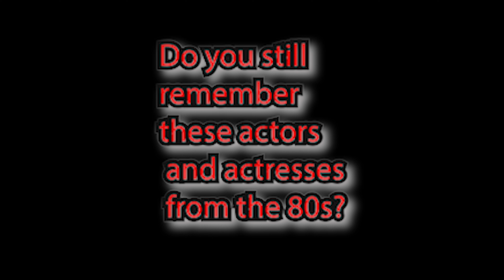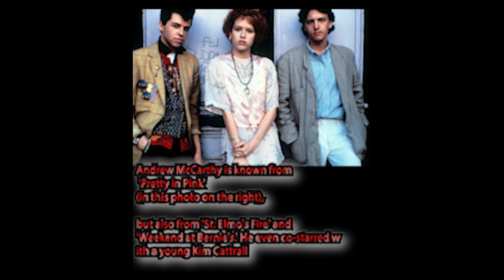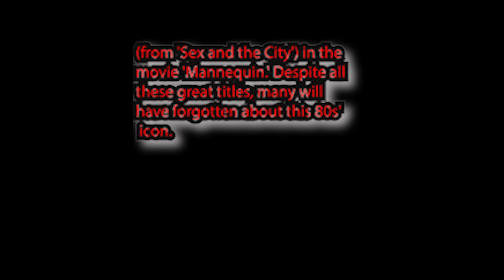Do you still Remember these Actors & Actress from 80's-Lori Singer- Kathleen Turner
Andrew McCarthy is known from 'Pretty in Pink' (in this photo on the right), but also from 'St. Elmo's Fire' and 'Weekend at Bernie's. ' He ...
Molly Ringwald, Tom Cruise and more '80s stars are still relevant, while others have slipped out of the spotlight